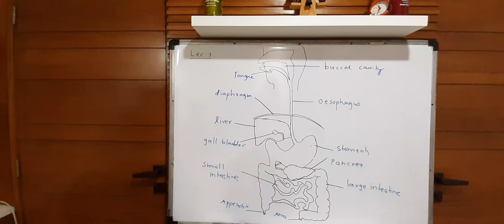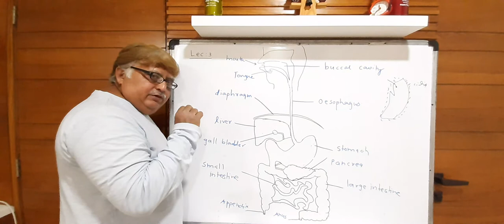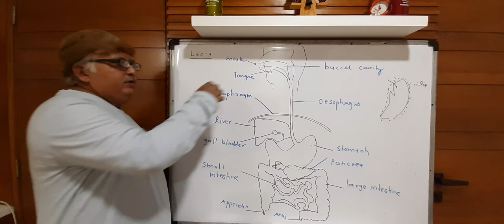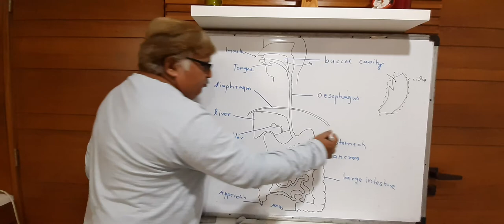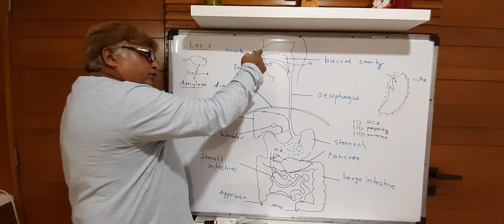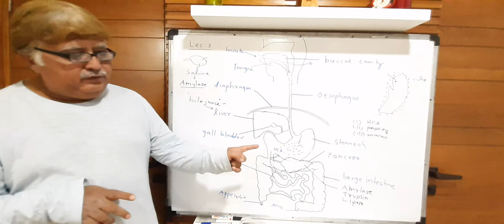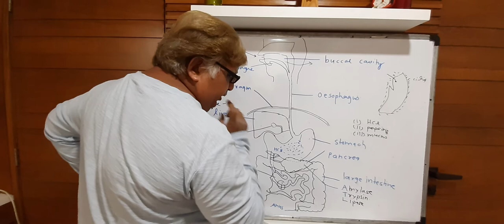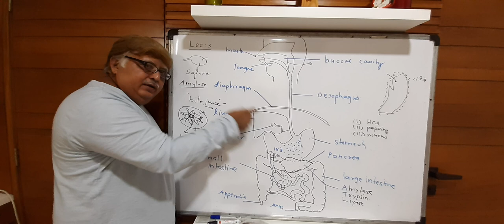CH:06 LIFE PROCESSES